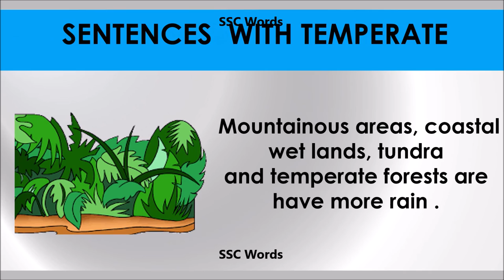Temperate # Improve English # Meaning and 5 sentences # GRE CAT GMAT word # SSC Words 2